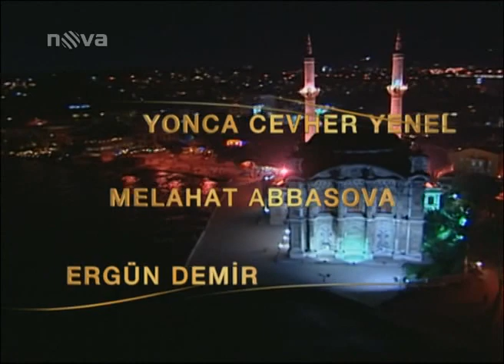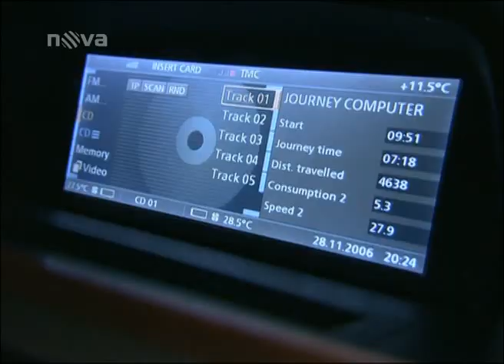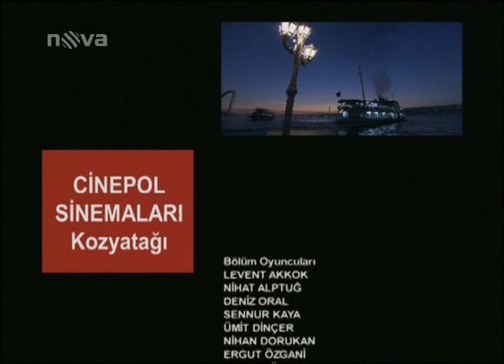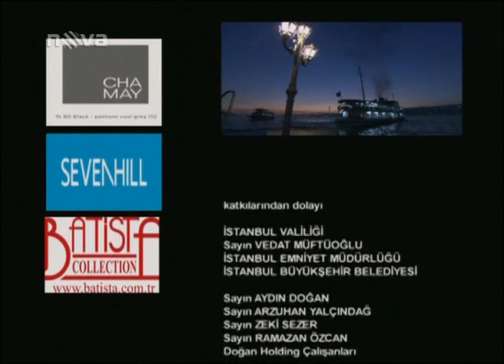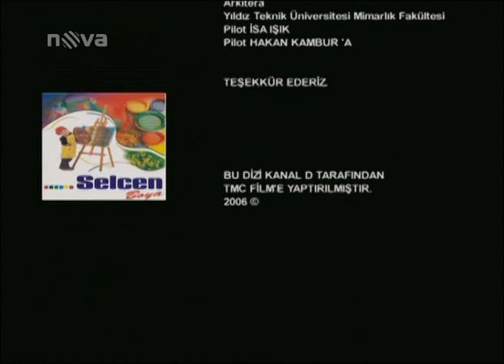Tisíc a jedná noc 15